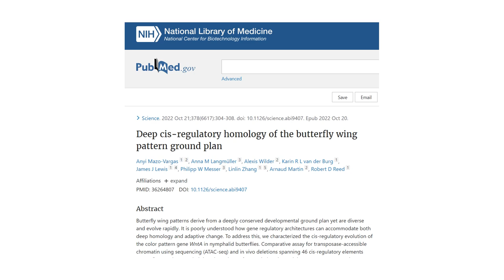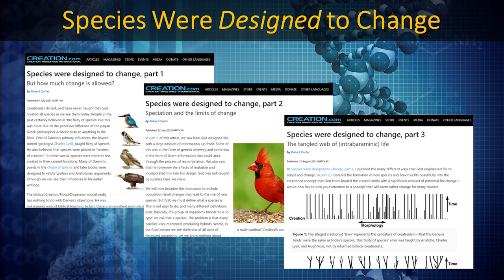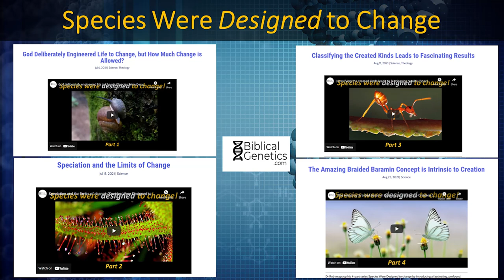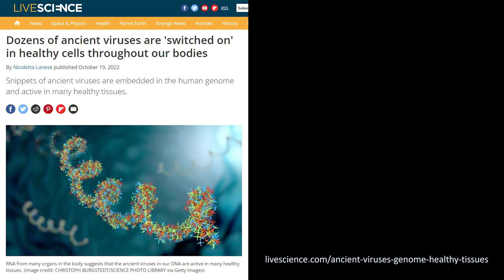How the butterfly got its stripes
The genetics of the humble butterfly tells us a lot about the creation-evolution debate, the definition of 'species', the definition of 'junk DNA', and how complex the control systems for things like wing patterns are. The 'unit' of creation is not the species but the baramin (e.g., the 'created kind'), so within the creation model, species can merge, split, and morph to their hearts content.